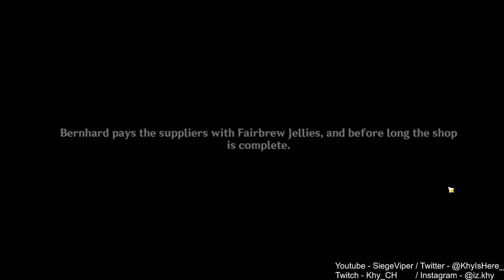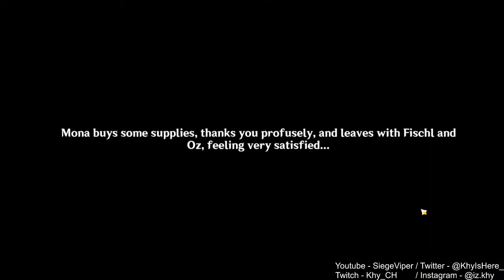HUGE BOAR KING SECRET BOSS! | New Sumeru Region! 100% [ Part 124 ]